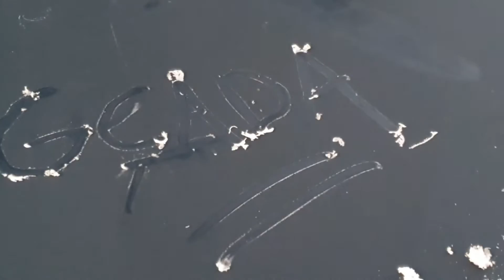Forte geada em São Joaquim na Serra Catarinense